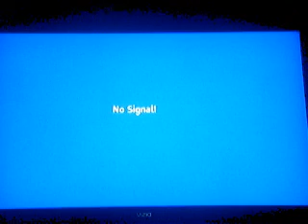My Old Weimaraner - Scully and the Bread Crumbs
She was the best dog ever... Rest in peace, Scully!